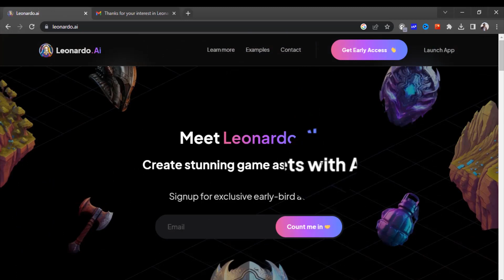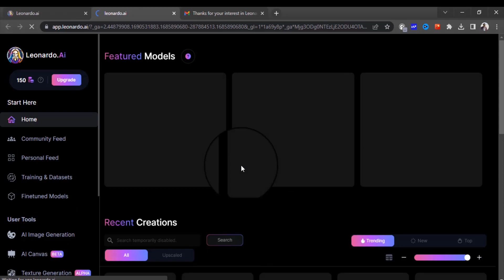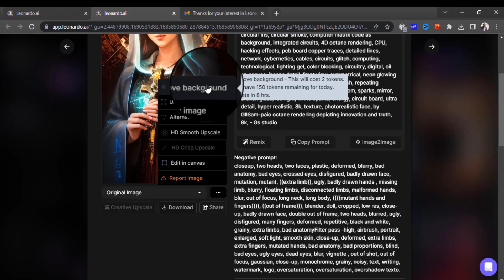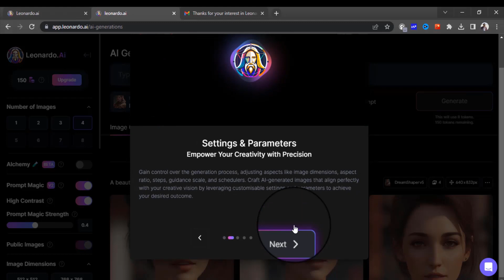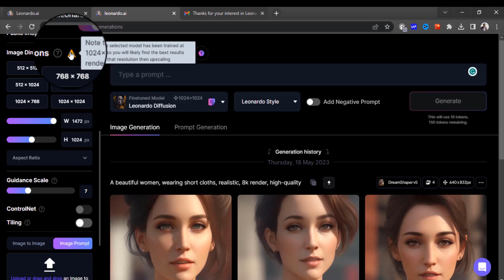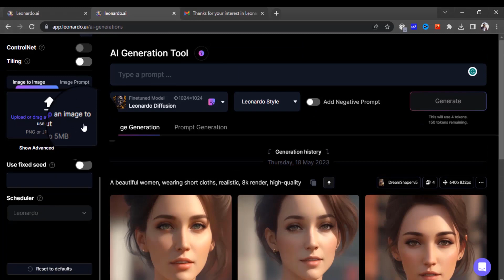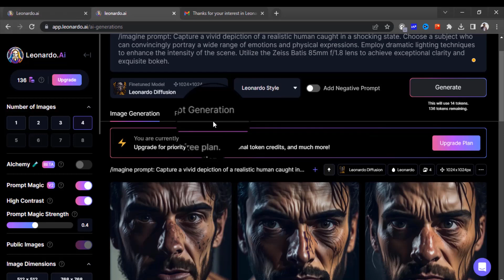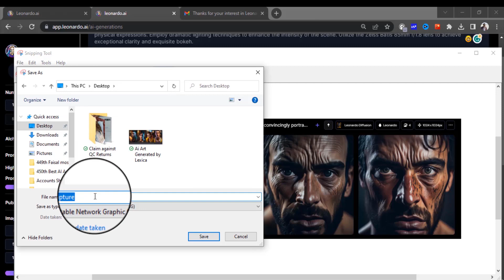Leonardo AI | The AI That Can Create Any Image You Can Imagine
Leonardo.ai is an AI image generator that can create stunning images from your text descriptions. With Leonardo.ai, you can create realistic images of anything you can imagine, from people and animals to landscapes and objects. In this video, I'll show you how to use Leonardo.ai to create your own AI-powered images.
Leonardo.ai is a powerful AI image generator that can help you create stunning images from your text descriptions. In this video, I'll show you how to use Leonardo.ai to create realistic images of people, animals, landscapes, and objects. I'll also compare Leonardo.ai to other AI image generators and show you why I think it's the best one out there.
Leonardo.ai is a new AI image generator that's quickly gaining popularity. In this video, I'll give you a review of Leonardo.ai and compare it to other AI image generators on the market. I'll also show you how to use Leonardo.ai to create your own AI-powered images.

Prompt use in this video: /imagine prompt: Capture a vivid depiction of a realistic human caught in a shocking state. Choose a subject who can convincingly portray a wide range of emotions and physical expressions. Employ dramatic lighting techniques to enhance the intensity of the scene. Utilize the Zeiss Batis 85mm f/1.8 lens to achieve exceptional clarity and exquisite bokeh. Set the stage with a dimly lit environment, perhaps a secluded room with minimal light sources. Position the subject in the center of the frame, ensuring their facial features are prominently visible. Clothe the human in disheveled attire, adding to the overall effect of shock and distress. Emphasize the volumetric lighting by strategically placing a spotlight overhead, casting strong rays of light that pierce through the darkness and dramatically illuminate the subject. Allow the light to reveal intricate details, such as sweat on their forehead or teardrops streaming down their face. Experiment with different angles and camera perspectives to capture the raw emotions and vulnerability of the moment. Aim for a high level of realism, ensuring that viewers can empathize with the subject's distress. --s 250 --v 5